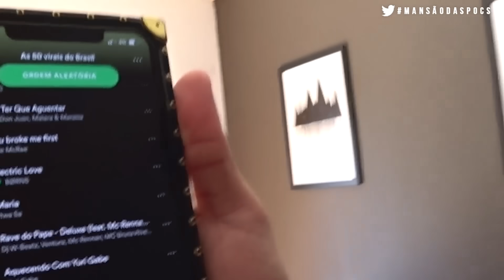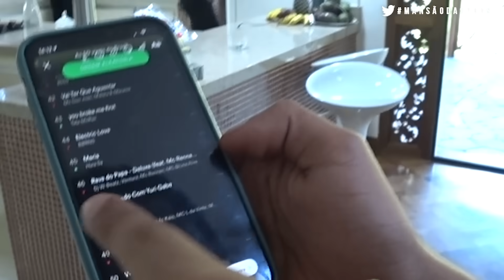TIRANDO FOTOS PARA NOSSA NOVA ERA! | Mansão das Pocs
⏰ Vídeos todos os dias após as 18h